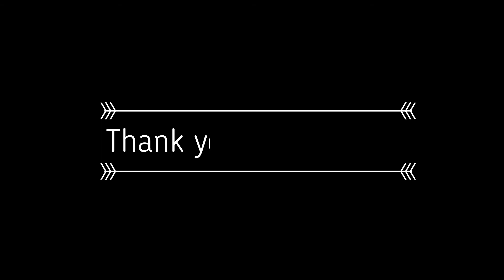Matar paneer/Mattar paneer/Mutter paneer/Cottage cheese & green peas gravy/ Paneer recipes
Matar Paneer/Cottage cheese & green peas gravy
A popular North-Indian dish where paneer & green peas are cooked in a tomato-based gravy. Please follow this easy recipe for a tasty & healthy Matar paneer.
Preparation time: 20-30 minutes
Cooking time: 15 – 20 minutes
Servings: Serves 4 to 5 persons
Ingredients:
300 gms Paneer/Cottage cheese
½ cup cooked green peas
2-3 tablespoons magic masala powder
1 medium-sized onion (long & thinly sliced)
2 medium tomatoes (cut into cubes)
2-3 garlic cloves
½ inch ginger
5-6 cashews
2 tablespoons ghee
2 tablespoons oil
2 -3 teaspoons salt (I have used pink Himalayan salt)
1 teaspoon dried fenugreek leaves/Kasuri methi
A handful of coriander leaves
Instructions:
• Heat ghee/oil in a pan & shallow fry the paneer (cottage cheese). Shallow fry on a low to medium flame until the paneer gets slightly golden brown at the sides. Once done, remove the paneer and soak it in water until you use it in the gravy.
• In another pan heat oil, add in garlic cloves, ginger, onion & tomatoes. Add the cashews and salt and sauté it until the tomatoes are soft & mushy. Transfer into a blender and grind to a smooth paste.
• Transfer the ground paste into the pan & cook it for a while
• Add magic masala powder and mix well
• Add little water and adjust the salt level according to your taste
• Add in the cooked green peas and soaked paneer
• Crush the Kasuri methi between your palms and add it to the gravy. Then close a lid and cook the gravy on a low flame for around 3 to 5 minutes
• Then garnish with coriander leaves

Notes:
1. Soaking the fried paneer makes it soft and prevents it from becoming rubbery
2. You can use tofu instead of paneer for a vegan version
Background music acknowledgment